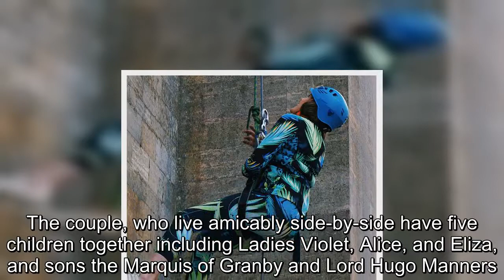Emma Rutland abseils down the side of Belvoir Castle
Duchess Emma Rutland offered her Instagram followers an entirely new view of her historical home, by abseiling over the turrets of Belvoir Castle.The daredevil Duchess posted a series of photographs showing her clambering down the side of the Leicestershire pile - and even a video showing just how tricky her descent was.Welsh-born Rutland, who was once married to the Duke of Rutland, was pictured wearing a colourful work-out ensemble with an eye-catching palm tree pattern.The snaps show mother-of-five Rutland making her way down the face of the Grade I-listed stately home before she smiles for the camera at the bottom.The accompanying video shows the struggle the Duchess had climbing over the building's ancient walls, with two of Rutland's children willing their mother on as she tries to get two feet on the ducal home's exterior walls.The Duchess has regularly hit the headlines with her unconventional lifestyle and continues to live in a separate wing of Belvoir Castle to her husband despite splitting up more than five years ago.The couple, who live amicably side-by-side have five children together including Ladies Violet, Alice, and Eliza, and sons the Marquis of Granby and Lord Hugo Manners.After their relationship came to an end, the Duke struck up a new relationship with Brazil-born Andrea Webb, while Emma lives with estate manager beau, Phil Burtt.The Duke and Duchess married in 1992, two years after they met at a party, and went on to have five children together.However, their marriage broke down in 2012 when it was revealed the Duke had enjoyed an illicit affair with a woman who lived on the 15,000-acre estate.